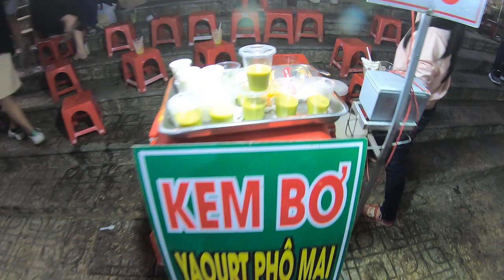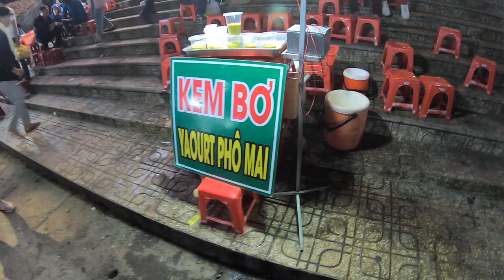wary of food like this in front of the dalat market focusing on buving and selling and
toan dan mua ban mat day tap hop truoc mat cho dalat  khach du lich nen tranh xa ra nhung hang an truoc mat cho dalat